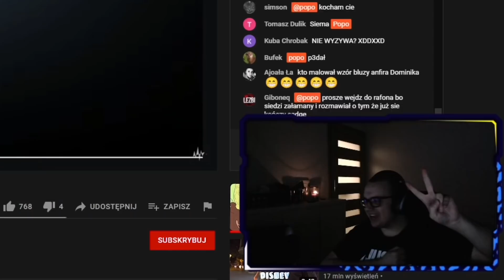Boxdel pozdrawia Popa 😎🤙